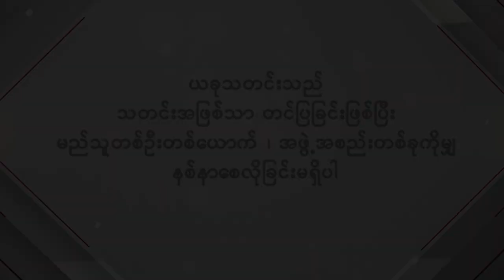အလုပ်တွဲလုပ်တဲ့လူတိုင်းက ချစ်ကြတယ်....... ခြူးပန်းနွယ်